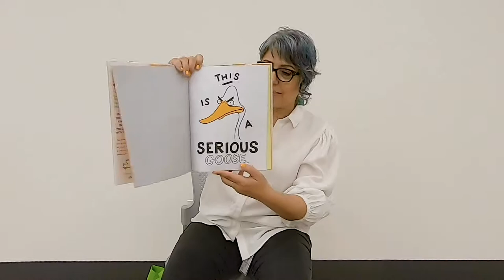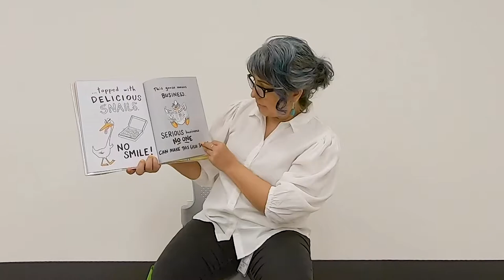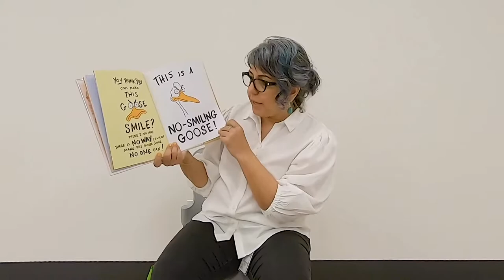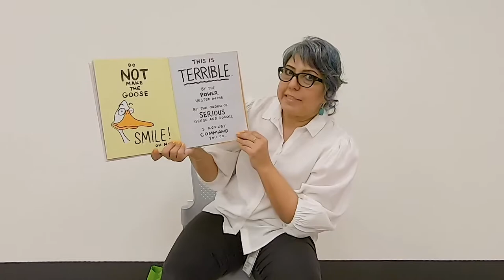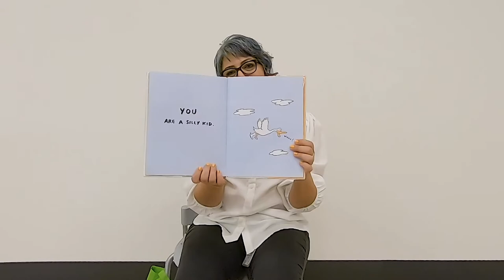Virtual Storytime: The Serious Goose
Join Miss Azita for a reading of "The Serious Goose", written and illustrated by Jimmy Kimmel. This serious goose has no plans to laugh today. So don't even TRY to make her laugh by bringing her silliness out.